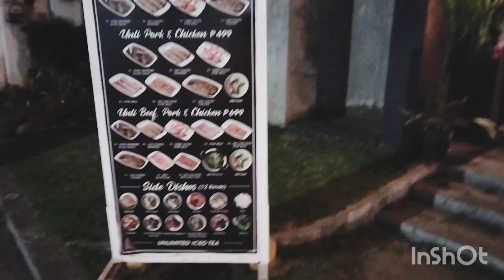Late dinner at Da-in Samgyupsal